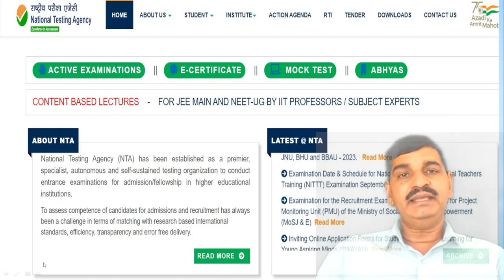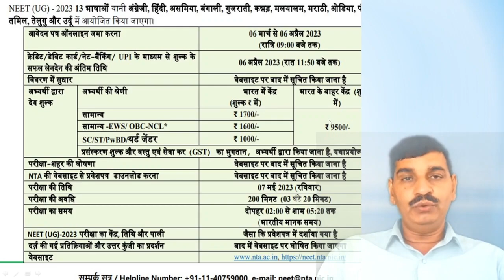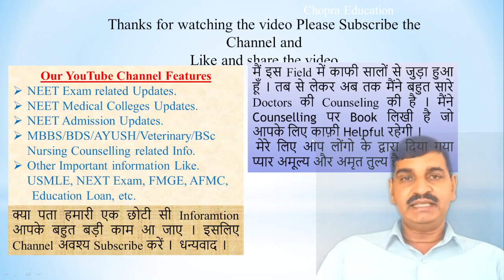NEET 2024 application form !! registration starting date ? exam date announced 5th May 2024